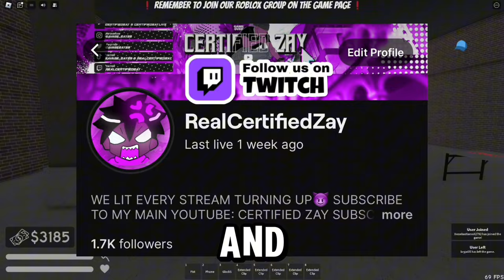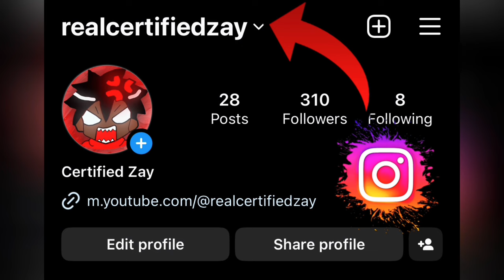I GOT PRESSED ON THIS ROBLOX GTA HOOD GAME SOUTH BRONX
In this video, me and my son took a trip to South Bronx and got pressed by every gang member in this Roblox Hood Game. Enjoy!

Socials📱

My Tik Tok Channels:
🎶IRL TIK TOK:

Roblox: RealCertifiedZay
IMVU:zayyywrld

*I DON’T OWN ANY COPYRIGHT MUSIC OR SOUNDS*